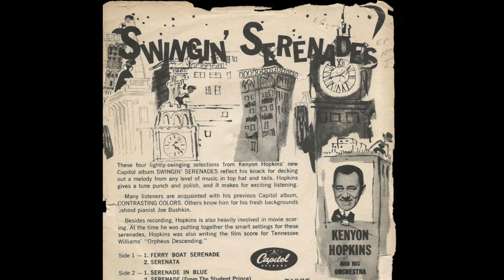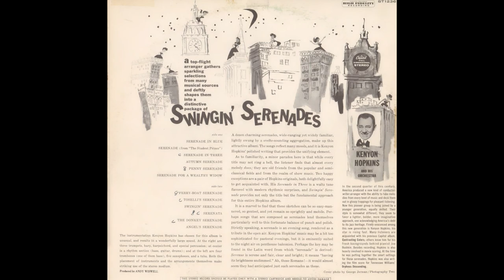Kenyon Hopkins & his Orchestra – Serenade for a Wealthy Widow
from:
Kenyon Hopkins & his Orchestra – Swingin' Serenades
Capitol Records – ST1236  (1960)